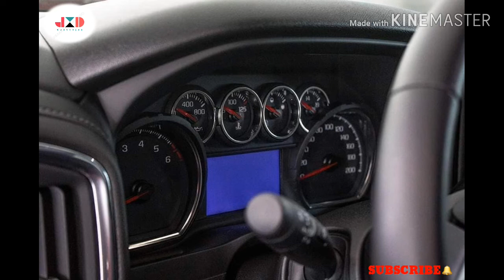2019 Chevrolet Silverado Red devil | Monster Pickup Truck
ENJOY THE VIDEO GUYS. HAPPY WATCHING!